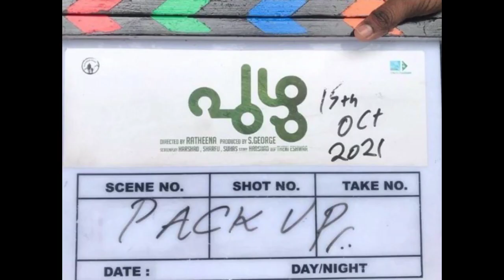Beast Movie Latest Shooting Updates 🔥 | Jai bhim Movie Trailer Date | Radhe shyam teaser Update